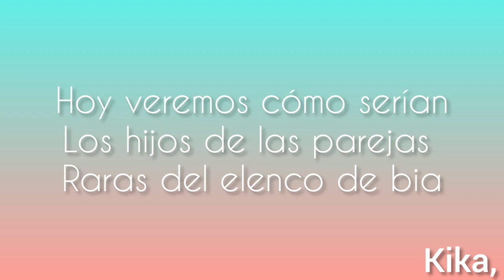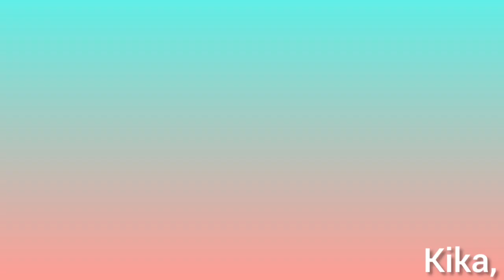LOS HIJOS DE LAS PAREJAS RARAS DEL ELENCO DISNEY BIA ❤️